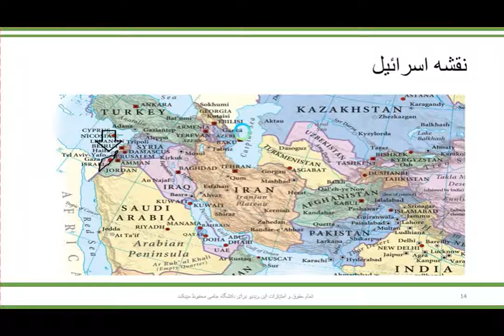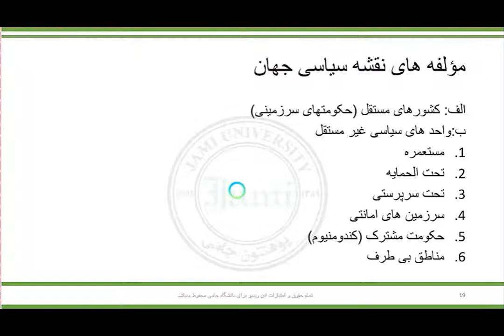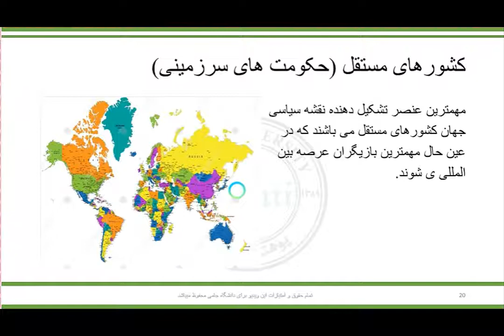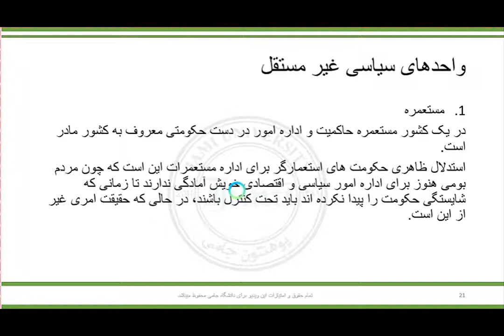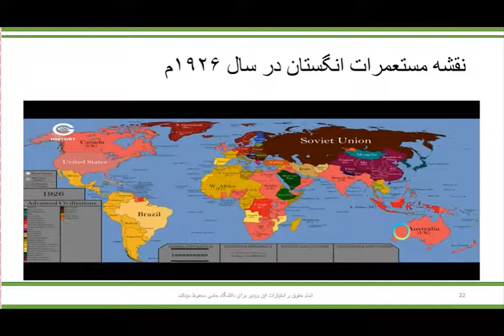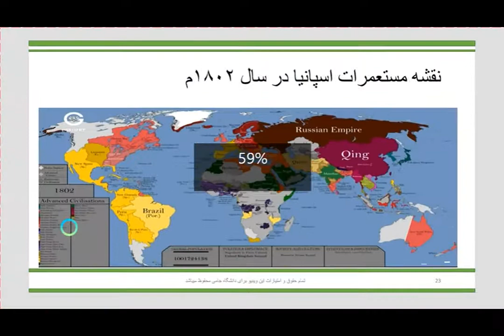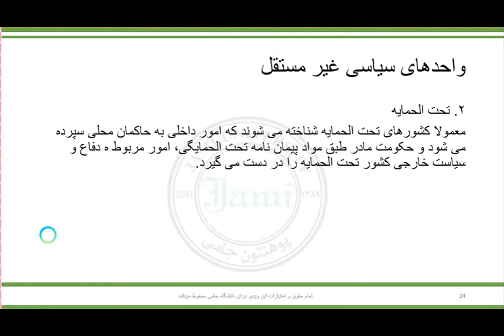جغرافیای سیاسی ۲